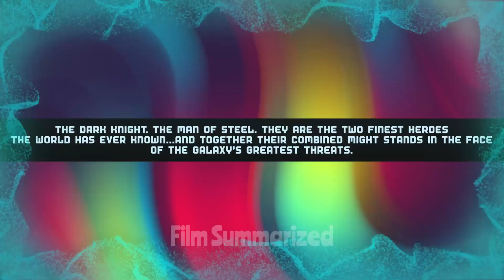Bruce Wayne's billionaire rival Simon Stagg is dead, and He is suspect number one! Film Summarized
BRUCE WAYNE...A MURDERER? Bruce Wayne's billionaire rival Simon Stagg is dead. And Bruce Wayne is suspect number one! With their friend's freedom and reputation on the line, Superman, Robin, and Metamorpho, the Element Man, join forces to exonerate the Dark Knight's alter ego the best way they can: by finding Stagg's real killer before they strike again!

Source: Batman / Superman: World's Finest (2022-) #14